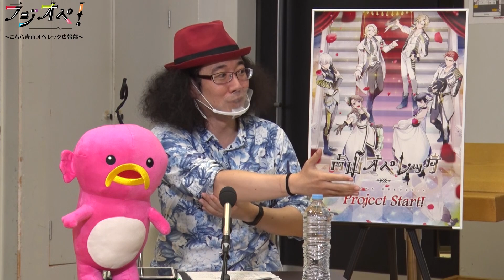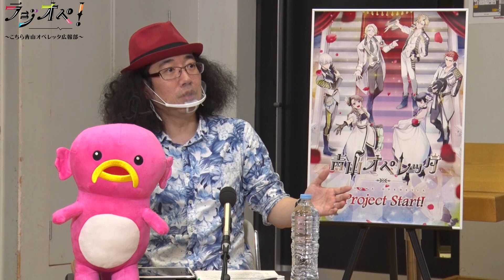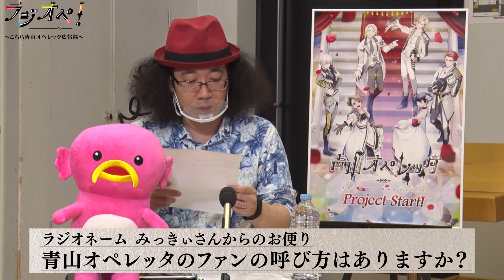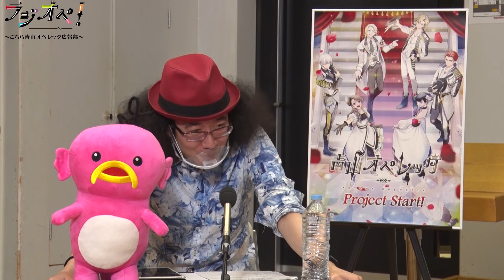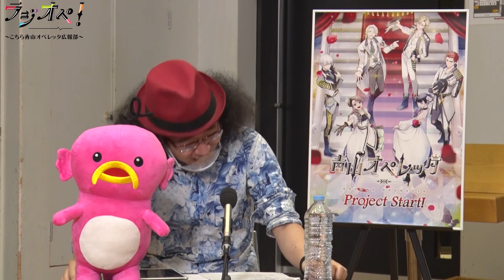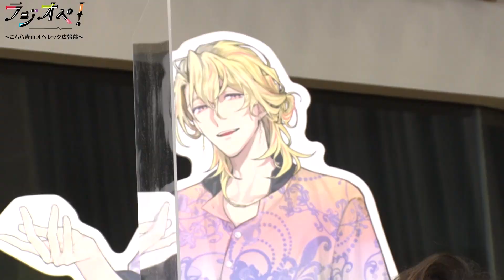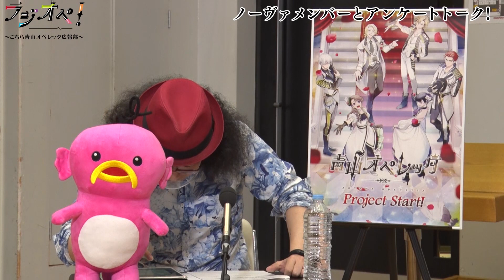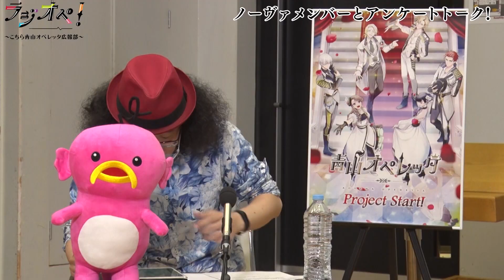「ラジオペ！〜こちら青山オペレッタ広報部〜」放送開始記念 特別番組 映像付きバージョン（※10/3 ライブ配信アーカイブ）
◆「ラジオペ！〜こちら青山オペレッタ広報部〜」放送開始記念　映像付きバージョンを配信！（※10/3　ライブ配信アーカイブ）

2次元×3次元︕メディアミックス演劇コンテンツ「青山オペレッタ」の看板ラジオ番組「ラジオペ！〜こちら青山オペレッタ広報部〜」がスタート！

10月3日（土）21時05分〜の特別番組には、メインキャストの長江崚行、中山優貴、大隅勇太、矢部昌暉、大平峻也、友常勇気、番組MCとして利根健太朗が出演。
さらに公式YouTubeチャンネルでは、映像付きでバージョンをお届けするスペシャル番組。

番組の最後には、プレゼントの告知もございます！是非、最後までお楽しみください。

◆「ラジオペ！〜こちら青山オペレッタ広報部〜」放送開始記念 特別番組
配信日時：10月3日（土）21時05分〜22時（予定）
出演者：MC 利根健太朗　長江崚行、中山優貴、大隅勇太、矢部昌暉、大平峻也、友常勇気
※ラジオ放送版とは一部異なる箇所もございます、ご了承ください。

◆「ラジオペ！〜こちら青山オペレッタ広報部〜」レギュラー放送情報
放送局：ABCラジオ
放送日時：10月10日（土）より毎週土曜日26時30分〜
出演者：MC 利根健太朗
週替わり：長江崚行、中山優貴、大隅勇太、矢部昌暉、大平峻也、友常勇気
アーカイブ：ABCラジオ放送後から『青山オペレッタ』公式YouTubeチャンネル
radiko（ 一部有料コンテンツが含まれます。）にて配信予定。